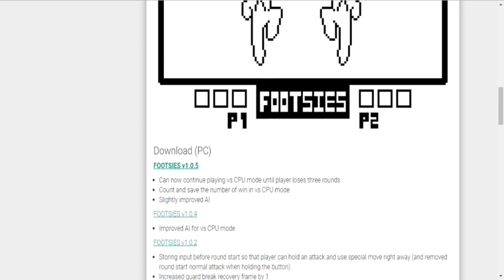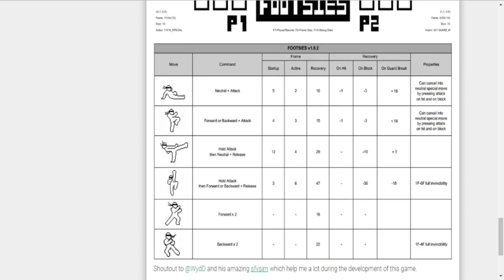O que treinar em : 3rd Strike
Geralmente o que vejo é "eu treino e não consigo melhorar". Um dos grandes fatores pra esse problema é apenas treinar combos. Treinar parries, punições, setups, etc, faz com que você melhore de pouco a pouco.